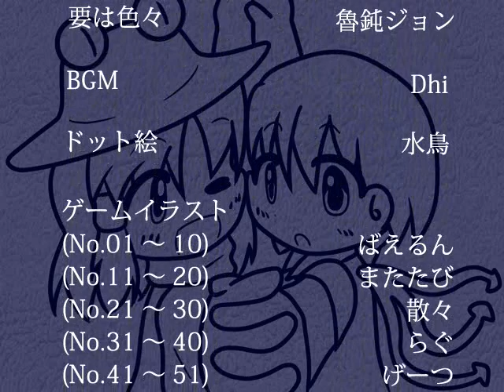Nue's Operation Bigburn - Hijiri Byakuren Battle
This is the hardest boss in the game, found at the end of Boss Rush, after you've completed the Normal and Masochism modes. However, this battle is certainly winnable by mere mortals. Ryason55 did so many years ago, and I just did so now as well (after watching how he did it). I'd say this took me about 15 or so tries, and man, did it come down to the wire on my winning run here!

Oh, and the image unlocked in the gallery by beating Boss Rush is definitely NOT something I'm willing to show, but at least the image displayed during the ending credits after beating Byakuren is safe and cute, so I have no problem showing that at the end of this video.

Any comments containing F-bombs and/or S-bombs will be patched out! (In other words, they'll be deleted.)

You're its:
Touhou Nue's Operation Bigburn NOBB UTG Software Nue Suwako Final Boss Rush Battle Hijiri Byakuren Many of Her UFO Spells Culminating With Legendary Flying Saucer and Then Special Elixirel Daath Attack Based on That Opponent in Gundemonium Recollection Victory With One HP Left FTW Ryason55 NakaTeleeli SomeGuy712x Some Guy SRA